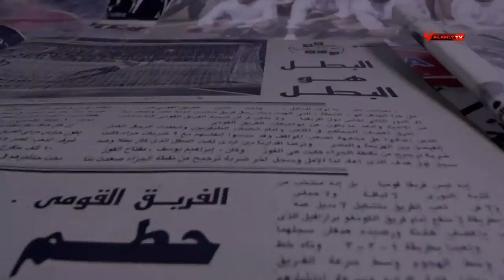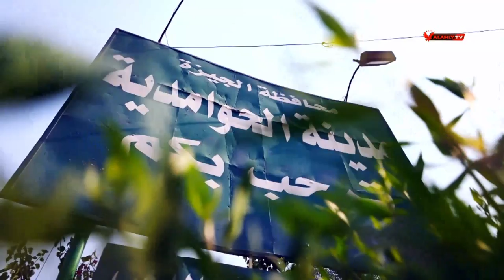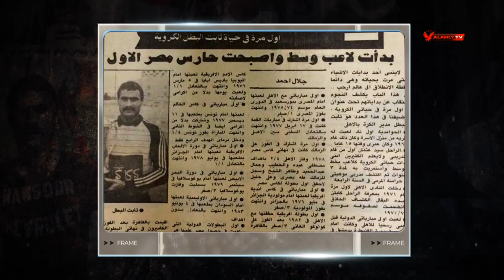اسرار صعود ثابت البطل وعبده البقال وانضمامه لصفوف النادى الاهلى يكشفها زملائه